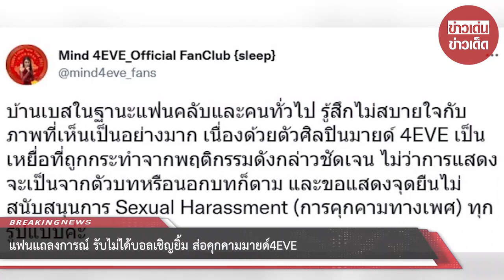แฟนแถลงการณ์ รับไม่ได้บอลเชิญยิ้ม ส่อคุกคาม ‘มายด์ 4EVE’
แฟนคลับของไอดอลสาว มายด์ 4EVE หรือ "มายด์ อาทิตยา ตรีบุดารักษ์" ออกแถลงการณ์และส่งจดหมายถึง Workpoint Entertainment เกี่ยวกับพฤติกรรมของตลกชื่อดัง บอล เชิญยิ้ม ในขณะร่วมแสดงล้อเลียนภาพยนตร์นางนาค กับมายด์ และเอาตัวเอาหน้าไปใกล้ๆ

 พร้อมพูดว่า "แกคิดเหรอว่าอย่างแก...นี่แกฟังฉันนะ" โดยบอลบอกว่าตัวหอมมากซึ่งคนดูหลายคนวิจารณ์สนั่นว่าส่อไปในทางคุกคามทางเพศ

โดยระบุว่า

บ้านเบสในฐานะแฟนคลับและคนทั่วไป รู้สึกไม่สบายใจกับภาพที่เห็นเป็นอย่างมาก เนื่องด้วยตัวศิลปินมายด์ 4EVE เป็นเหยื่อที่ถูกกระทำจากพฤติกรรมดังกล่าวชัดเจน ไม่ว่าการแสดงจะเป็นจากตัวบทหรือนอกบทก็ตาม

และขอแสดงจุดยืนไม่สนับสนุนการ Sexual Harassment (การคุกคามทางเพศ) ทุกรูปแบบค่ะ

00:00 - Intro
00:10 - News
01:00 - Minute